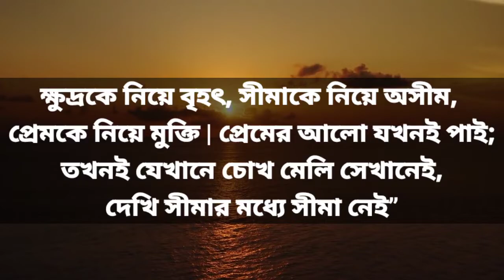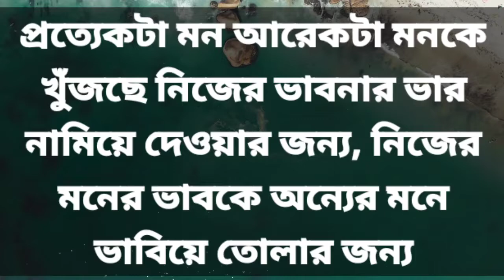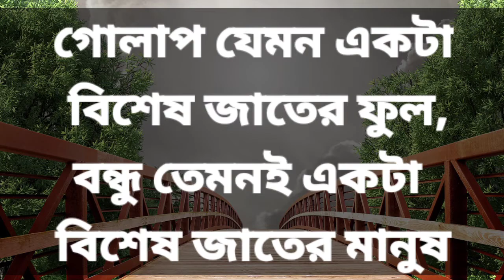HEART TOUCHING INPIRATIONAL SPEECH! Lnest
education video
education videos
educational video
educational videos
lnest video
lnest videos
lnest care
video library,
quotes video
quotes videos
bangla quotes
motivational videos
bangla motivational videos
bengali quotes
bengali motivational videos
bengali motivational
inspirational videos
bangla inspirational videos
bengali quotes
bengali inspirational videos
bengali inspirational